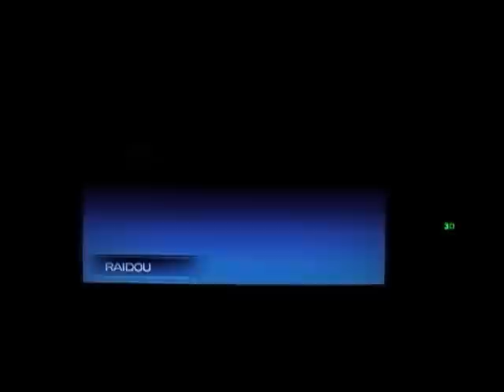Dead or Alive Dimensions 3DS Tina Gameplay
This is gameplay of me playing Tina in Dead or Alive Dimensions for the 3DS. Man, talk about some big ol' twins, lol. Joking aside, she has some pretty good moves and is best at her throws in my opinion. I play against Bass and he is at the highest difficulty setting. :)